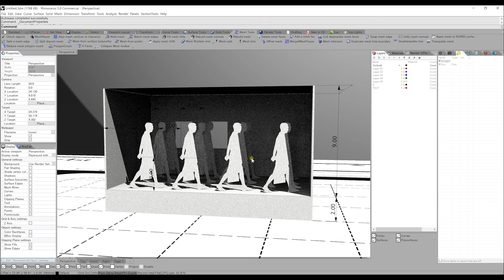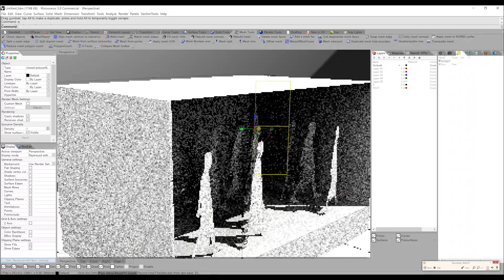セットデザイナーのためのRhinoceros19 Neonプラグインのインストール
Tomoya Imai is a production designer for commercial, music videos, feature films, and TV seriese, both domestically and internationally.
Please vidit his website!